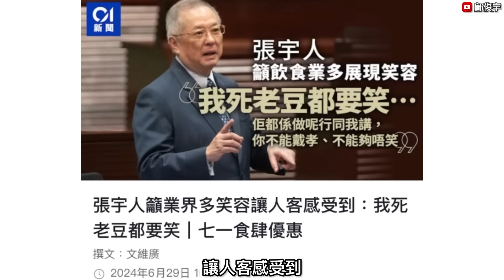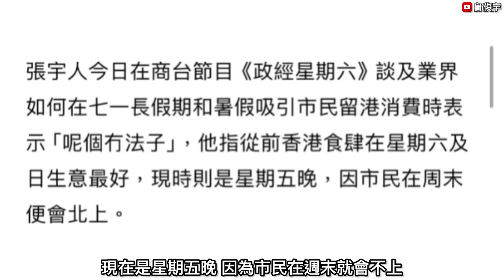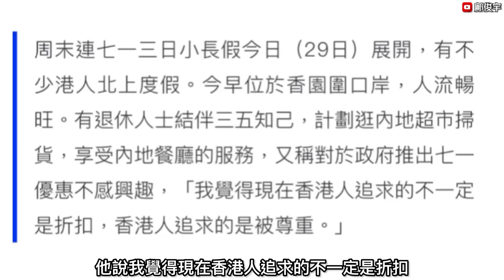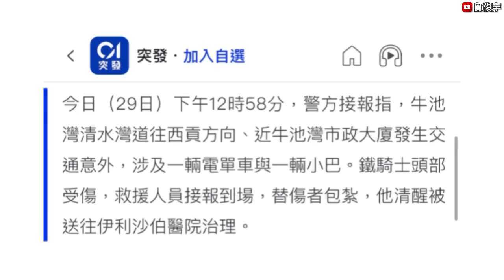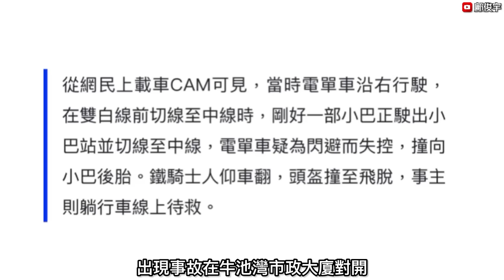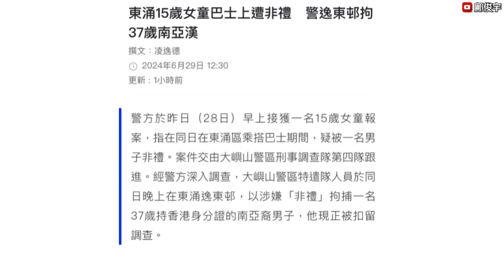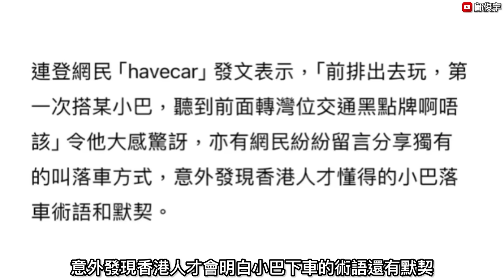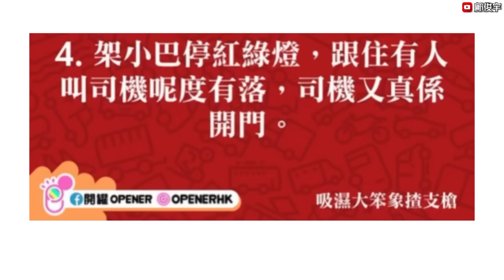議員推禮貌運動稱：死老豆都要笑？上水餐廳2人互淋哥士的？29-6-2024